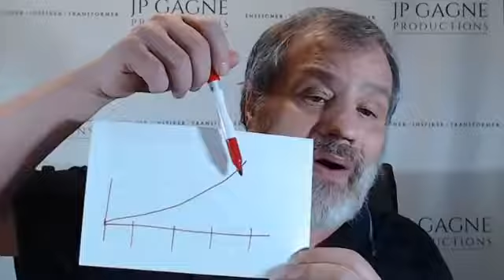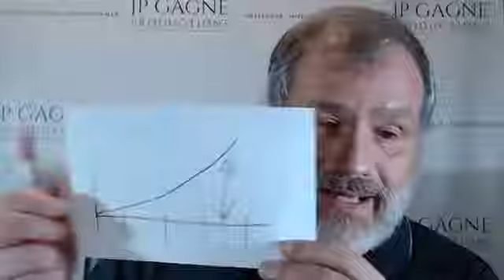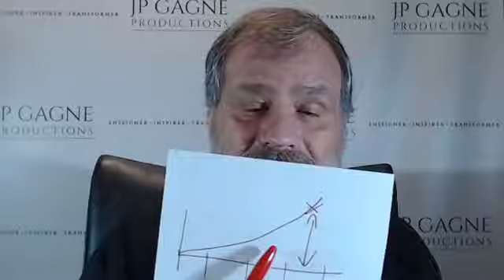Quoi qu’il arrive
« Quoi qu’il arrive, crois en la vie, crois en demain, crois en ce que tu fais, mais surtout, crois en toi »